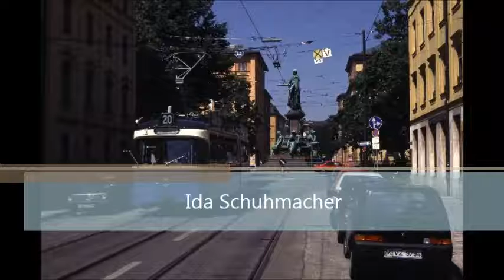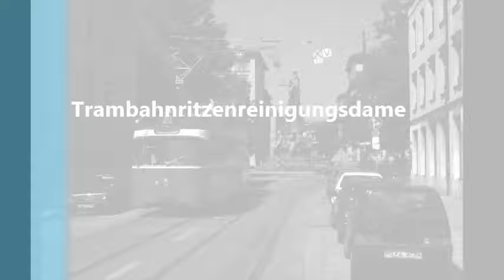I Schuhmacher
Bayrisches Original